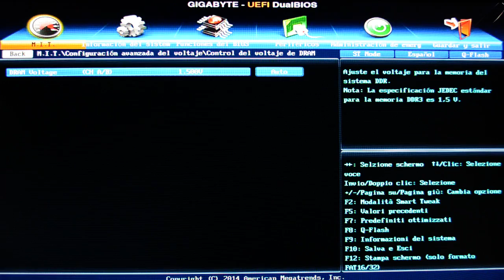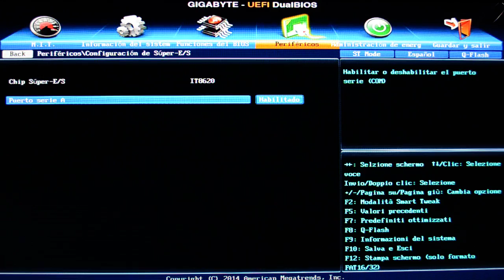Review: Gigabyte Z97X Gaming 7 - BIOS